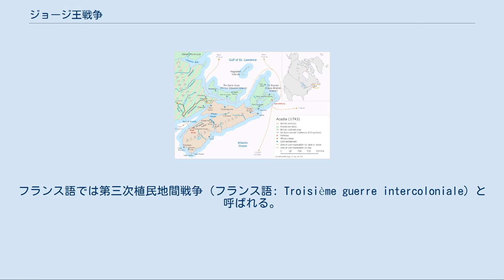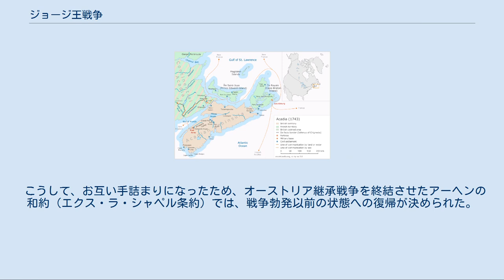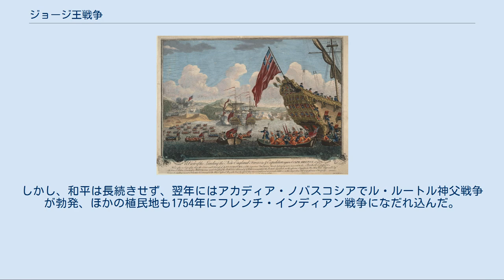ジョージ王戦争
ジョージ王戦争（ジョージおうせんそう、英語: King George's War、1744年 - 1748年）は、オーストリア継承戦争に対応する北アメリカの植民地戦争である。
当時グレートブリテン王国（イギリス）を統治していたジョージ2世の名にちなむ。
北米植民地戦争の1つであり、ニューヨーク、マサチューセッツ湾、ニューハンプシャー、ノバスコシアを主戦場とした。
最も重要な戦闘は1745年にマサチューセッツ植民地総督ウィリアム・シャーリーが組織したケープ・ブレトン島のルイブール要塞への遠征であり、要塞は包囲ののち陥落した。
フランス語では第三次植民地間戦争（フランス語: Troisième guerre intercoloniale）と呼ばれる。
 アーヘンの和約により戦争は終結し、ルイブールはフランスに返還されたが、領土問題は解決されなかった。
 ヨーロッパでの戦争の背景はジェンキンスの耳の戦争とオーストリア継承戦争を参照 ジェンキンスの耳の戦争は1739年にスペインとグレートブリテン王国の間で勃発していたが、戦闘はカリブ海およびスペイン領フロリダとその隣のイギリス領ジョージア植民地に限定されていた。
オーストリア継承戦争はマリア・テレジアがハプスブルク君主国（オーストリア）を継承したために1740年に起こった戦争であるが、その時点ではイギリスもスペインも軍事的に介入しなかった。
イギリスは1742年にオーストリアの味方、フランスとスペインの敵として外交的に巻き込まれたが、実際の戦闘は1743年のデッティンゲンの戦いまで起こらず、英仏間の宣戦布告は1744年3月にようやく行われた。
マサチューセッツ湾直轄植民地は6月2日に宣戦布告した。
 1743年時点のアカディア 英領ニューイングランドではマサチューセッツ植民地総督のウィリアム・シャーリーが組織し、ウィリアム・ペッパーレルが司令官となった対カナダ遠征軍がセントローレンス湾の入り口を制するブルトン岬島にあったフランス側の強固な要塞ルイズバーグ（フランス語読み、ルイブール）を6週間の包囲の後に陥落させた。
1745年6月17日のことである。
一方のフランス軍も1745年11月28日にサラトガ砦を攻略し、さらに1746年8月20日にマサチューセッツ要塞を陥落させた。
しかし、肝心のルイブール要塞奪回は嵐や疫病で失敗した。
 こうして、お互い手詰まりになったため、オーストリア継承戦争を終結させたアーヘンの和約（エクス・ラ・シャペル条約）では、戦争勃発以前の状態への復帰が決められた。
しかし、和平は長続きせず、翌年にはアカディア・ノバスコシアでル・ルートル神父戦争が勃発、ほかの植民地も1754年にフレンチ・インディアン戦争になだれ込んだ。